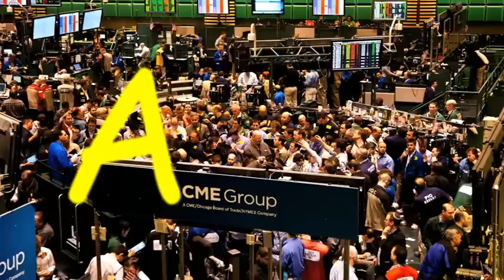amnésie - C'est la crise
Extrait de l'album Le trou noir - Ego Twister - 2012

Clip réalisé par Wilfried Thierry